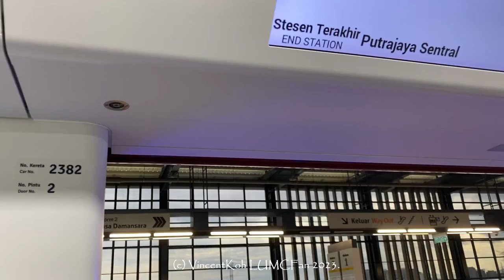[Flatwheels, offline door close indicator] Journey on MRT Putrajaya Line from UPM to Putra Permai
14 June 2023, 8.28am to 8.35am. Onboard Hyundai Rotem Set 238 bound for Putrajaya Sentral. Run: 009. It's so flat now gg

Sets featured:
227, 231, 232